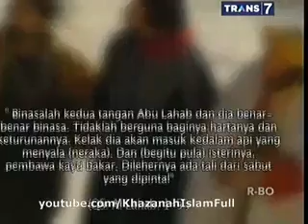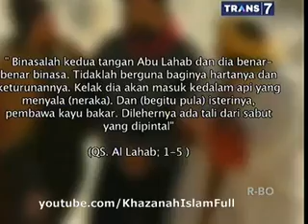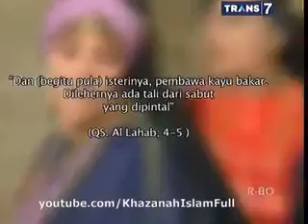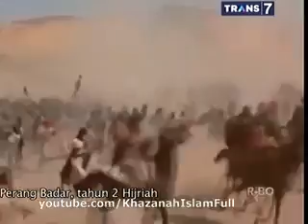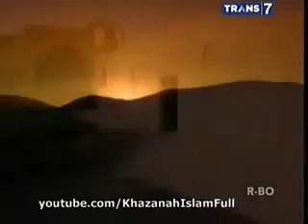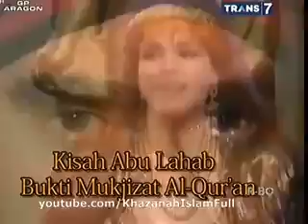Khalifah Islam Kisah Abu Lahab Bukti Mukjizat Al Qur'an 27 September 2014